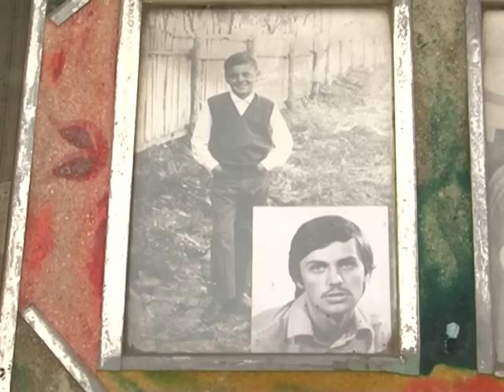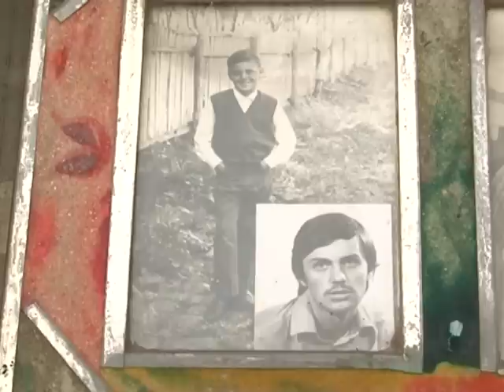MOJA SRBIJA - SELO SARAORCI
Priča o selu Saraorci, nadomak Smedereva. Rodno mesto premijera Slovenije Zorana Jankovića.
TV HAPPY, decembar 2011.
snimatelj: Dragan Trmčić, novinar: Zorica Bajić,montaža : Dušan Hrečak